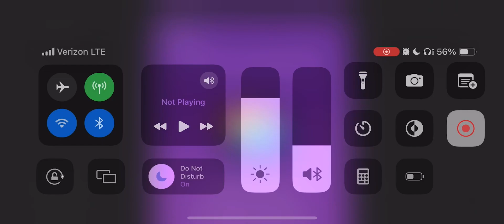SCORELESS GAME NBA LIVE